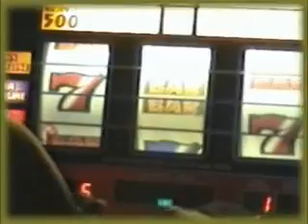DIO MAHAVAVY /// RISQUE LA VIE [ CLIP GASY ]